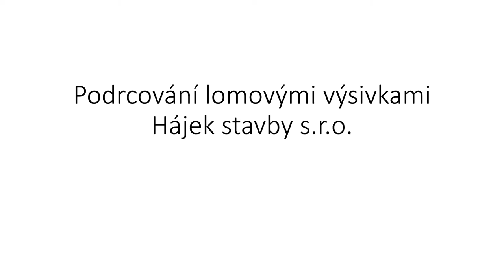Podrcování lomovými výsivkami - Hájek stavby s.r.o.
Podrcování lomovými výsivkami / Das Streumittel des kleine Gestein / Sprinkled with crushed stone - Hájek stavby s.r.o.